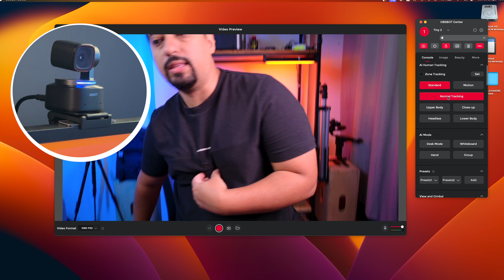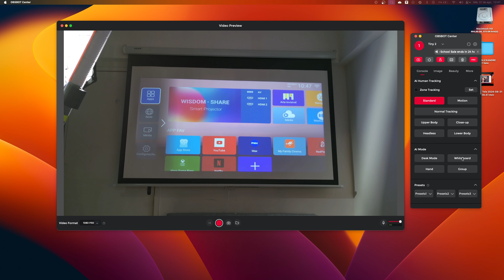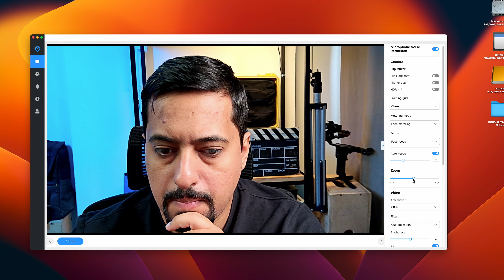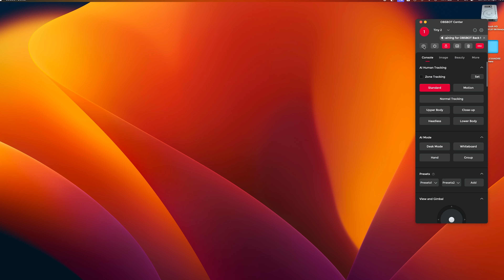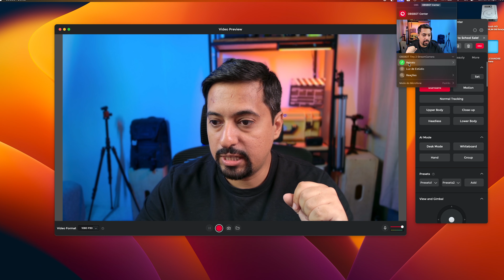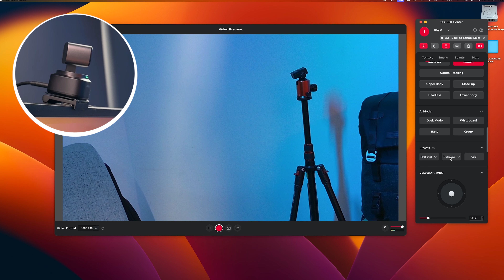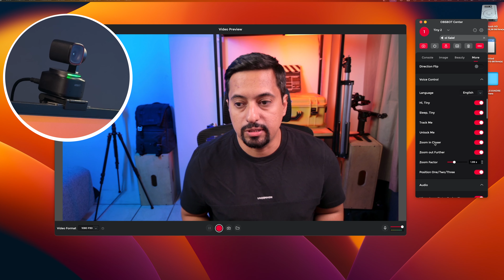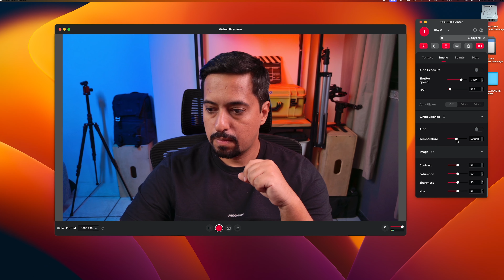Testei as duas melhores WEBCAMS 4k para gravar vídeos em 2024! OBSBOT Tiny 2 vs Emeet S800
Procurando a melhor webcam 4K? A Obsbot TYNE 2 e a Emeet S800 são ótimas opções. A TYNE 2 se destaca pela inteligência artificial avançada e pelo sensor de alta qualidade, garantindo imagens nítidas e cores vibrantes em qualquer ambiente. A S800 oferece um excelente custo-benefício, com foco automático rápido e preciso. Descubra qual webcam atende melhor às suas necessidades e eleve a qualidade das suas reuniões online, gameplay, criação de conteúdo e transmissões ao vivo. ​
🔥 Obsbot Tiny 2

Aliexpress com 🇧🇷 ESTOQUE BR

CUPOM: AUDIOVISUAL10 (Apenas para os 5 primeiros)

🎤 Microfone para usar com webcam

🇺🇸 Compre direto dos EUA com a Marley e a Você Pode Sim!
Você Pode Sim é uma empresa americana especializada em redirecionamento de compras e serviços de personal shopper. Com mais de 8 anos de experiência, trazemos produtos dos Estados Unidos diretamente para a sua casa.
⏱ ÍNDICE DO VÍDEO:
00:00 Obsbot Tiny 2 4k vs Emeet S800
01:50 Como comprar (qualquer coisa) dos ESTADOS UNIDOS
02:31 Unboxing
04:19 Qualidade de imagem e HDR
05:58 Foco automático
06:41 - Aplicativo Emeet Link
07:03 Obsbot center
08:28 Auto Tracking e Inteligência Artificial
10:32 Controle por voz e gestos
11:48 Configurações de imagem
12:15 Conclusão

💡Minha Iluminação:
Sokani X60 Mini 🇧🇷 ESTOQUE NO BRASIL
AMARAN 200D 🇧🇷 ESTOQUE NO BRASIL
Sokani X8

Meu computador